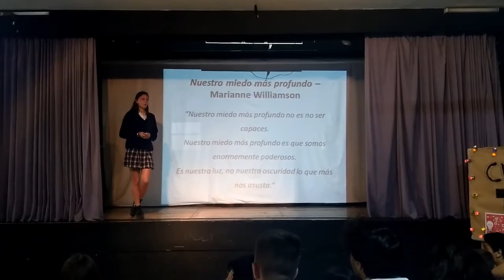Lucía Toledo - Los Miedos - Clubes TED-Ed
ClubesTedEd - Instituto Compañia de Maria - Licencia: 2018
Titulo: Los Miedos
Oradores: Lucía Toledo
Descripción: ¿Cuántas veces el miedo a algo nuevo nos generó trabas y dudas? Lucía nos comparte su experiencia y nos anima a sacar del miedo una actitud postiva